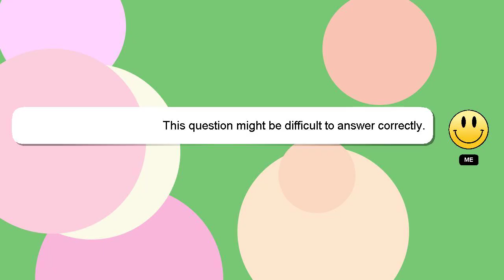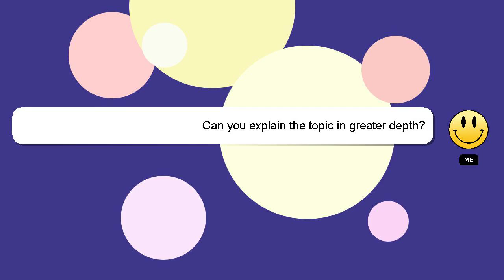How to roll your own sushi?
Here's a short introduction about myself, Hi, my name is Delphi, nice to meet you. I am here to assist you in getting the answers you need. - How to roll your own sushi?

If you have more specific query you can comment or chat with me  and let me know your queries. Your answer will be recognized and appreciated with a 'heart' from me.

*2 What we are experimenting :*